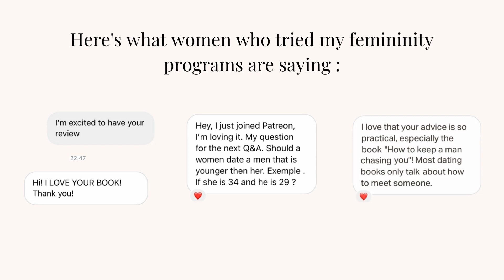Stop making this mistake when you date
Have you ever wondered why even gorgeous women with a good heart get taken for granted? Only a few know how to magnetize men. I will teach you how.

You also need to click on the bell 🔔 to get a notification so that you never miss any of my FREE videos.

🔗 If you want to go deep and become the woman he can’t stop chasing even once married, you can find me here 🔗

► Grab my femininity program here to keep him chasing whether you’re in courtship or committed to one another